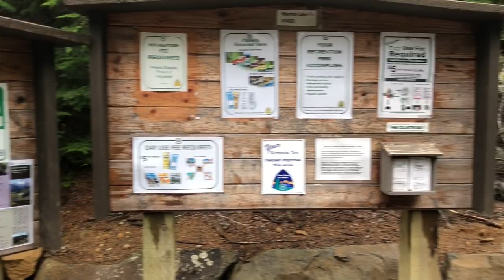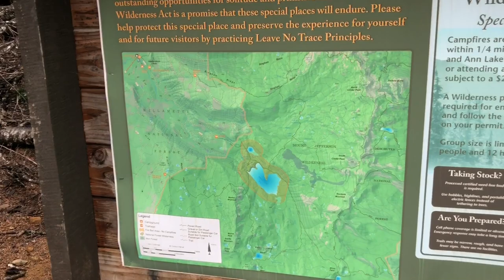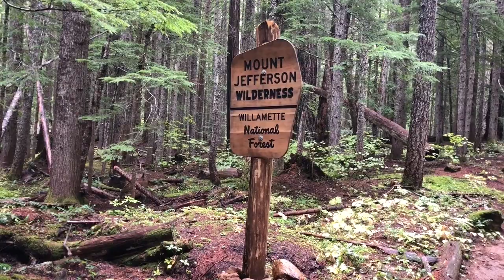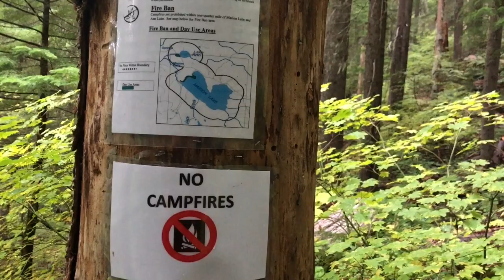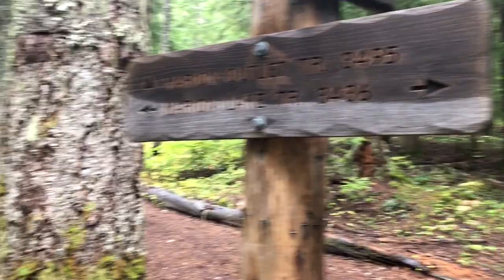Marion lake overnight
Backpacking and hiking Oregon Cascades